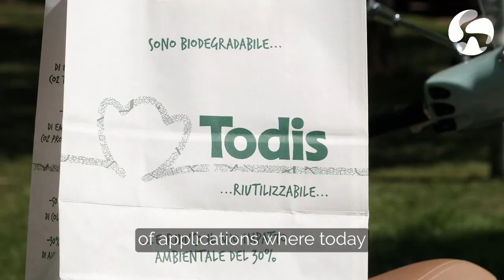Paptic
Portfolio company feature:
Meet Tuomas Mustonen, Co-Founder & CEO of Paptic Ltd!

🌳 This portfolio company is addressing the challenge of plastic by developing alternative, sustainable materials that can be used instead of plastics.